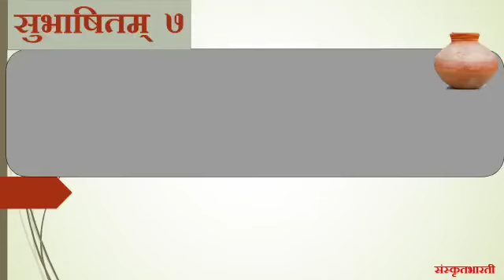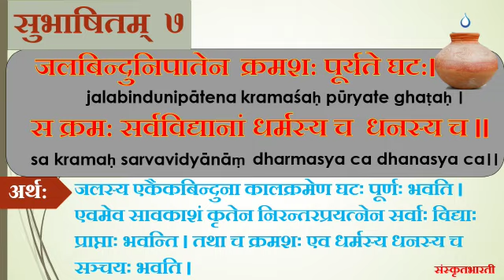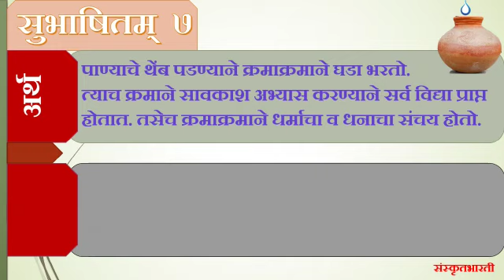सुभाषिताभियानम्--७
Video from अभिजित्